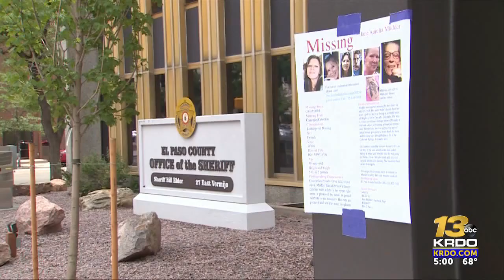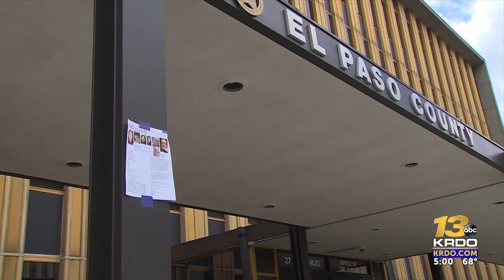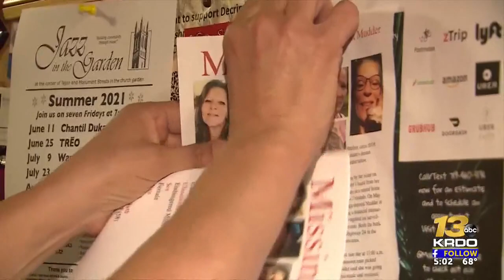Two women travel hundreds of miles to Colorado Springs to search for their missing sister